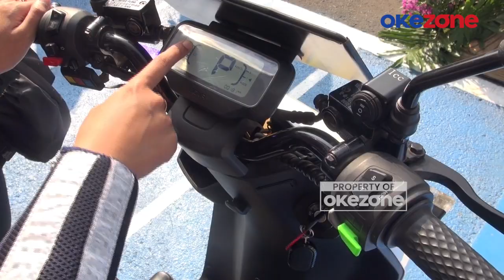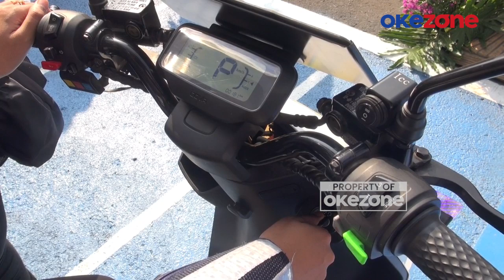Lebih Murah Dari Bensin! Malang Punya Pengisian Daya Motor Listrik Pertama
Kota Malang kini memiliki Stasiun Pengisian Kendaraan Listrik Umum (SPKLU) untuk sepeda motor. SPKLU pertama ini terletak di Mapolresta Malang Kota. Fasilitas ini tidak hanya diperuntukkan bagi motor polisi, tetapi juga untuk masyarakat pengguna layanan di Mapolresta Malang yang menggunakan motor listrik. Mereka dapat melakukan pengisian baterai sembari menunggu layanan.
Stasiun pengisian kendaraan listrik umum ini merupakan yang pertama di kantor kepolisian dan terletak di Mapolresta Malang Kota. PLN menyebut bahwa pemasangan SPKLU ini bertujuan untuk mendukung program pemerintah agar warga beralih ke kendaraan listrik yang ramah lingkungan.
Polresta Malang Kota sendiri menjadi instansi kepolisian pertama yang melakukan pemasangan SPKLU, karena unit Satuan Lalu Lintas sudah menggunakan kendaraan listrik dalam operasionalnya.
Kapolresta Malang Kota, Kombes Budi Hermanto, menyatakan bahwa saat ini Polresta Malang Kota tengah mengkaji agar warga bisa turut menggunakan SPKLU ini, karena fasilitas juga berada di lokasi publik.
Menurut Manajer PT PLN Persero UP 3 Malang, Albert Saparia, kini sudah ada tujuh SPKLU yang tersebar di Kota Malang. Dengan tarif 1 kWh setara dengan 1 liter, masyarakat hanya perlu membayar Rp2.500 untuk sekali pengisian.
Untuk sekali pengisian, waktu yang dibutuhkan adalah 2-4 jam agar kendaraan bisa terisi baterai hingga 100 persen. Pengisian penuh baterai dapat digunakan untuk jarak tempuh hingga 80 kilometer.
Bagaimana pemirsa? Apakah Anda tertarik untuk ikut andil dalam mengurangi pencemaran emisi udara? Atau ingin berhemat dalam berkendara? Saatnya mencoba menggunakan kendaraan listrik